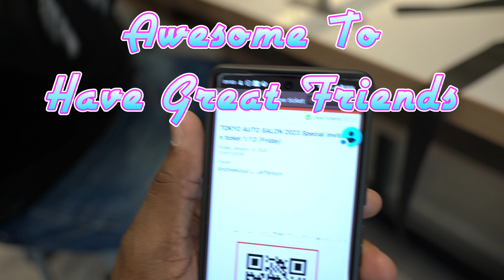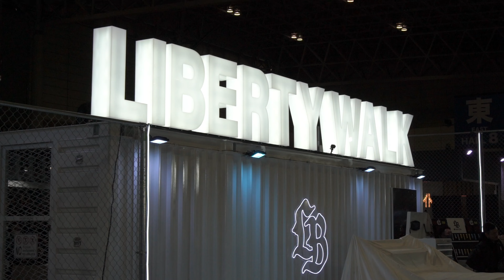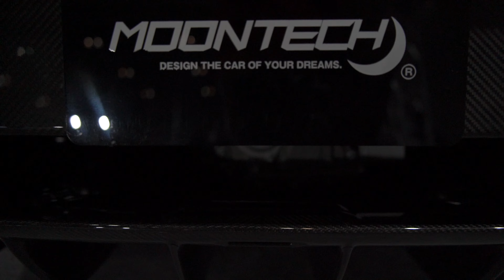DISAPPOINTMENT AT TAS (Tokyo Auto Salon) DAY 1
My day 1 of getting to the Auto Salon and meet with disappointment at the door. 🤦🏾‍♂️. but a great friend of mine came through and we got in!! Cute Girls, Sexy Cars, and SIGNATURES!!